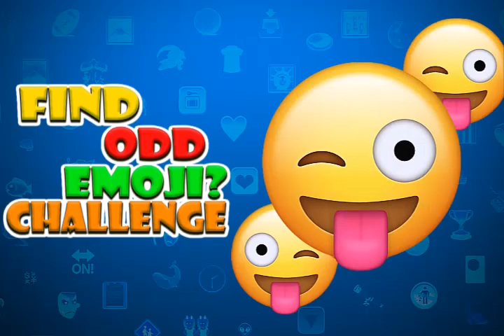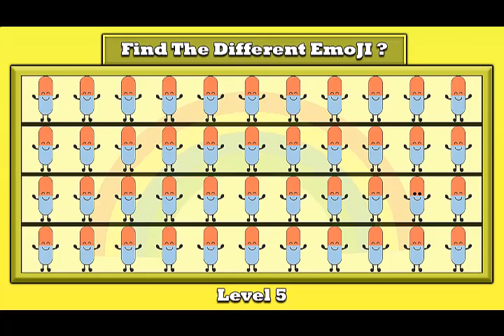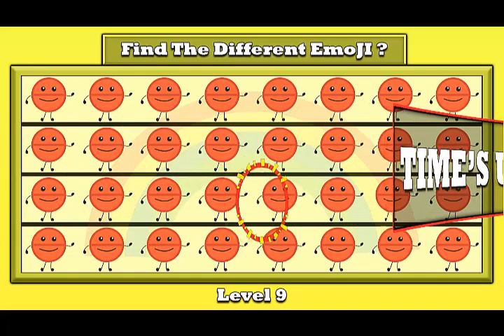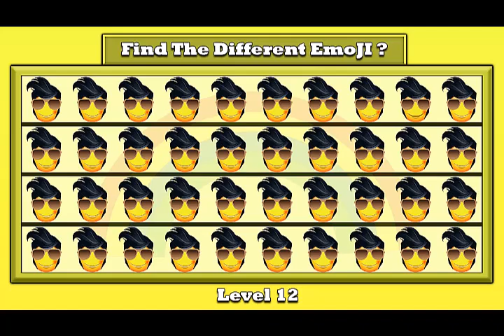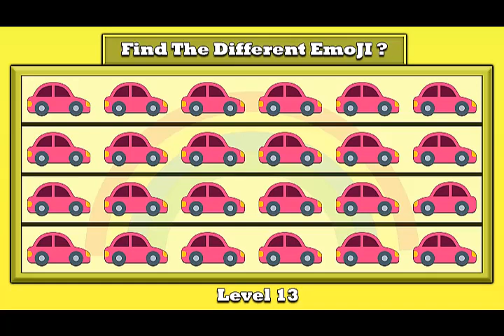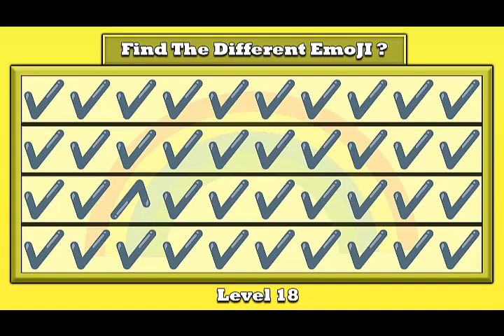Find The Odd Emoji Out| Emoji Challenge Quiz #9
Welcome to Iysha's Quizly World. Take this different emoji challenge quiz #9 to find out how good your eyes are? If you have a detective's eye it's easy to solve all these levels. Let's go through this fun puzzle emoji challenge and give your eyes a little work you have 10 seconds to solve each level. Can you clear all levels and find the odd emojis? Let's have fun with this emoji challenge quiz video.
If this odd emoji puzzle challenge quiz entertained you!
Have Fun!